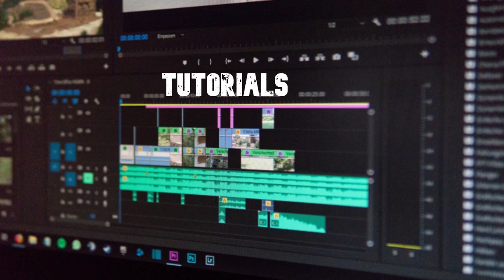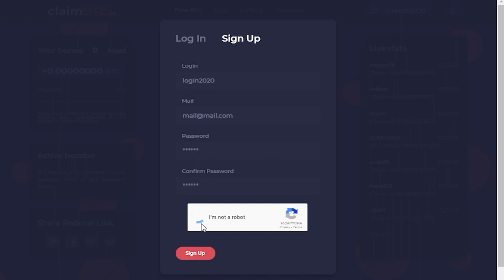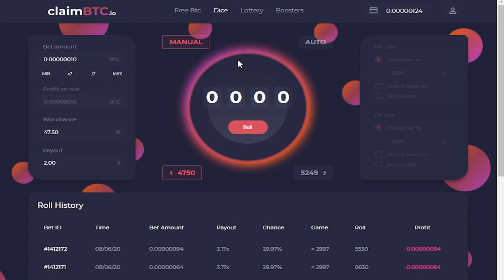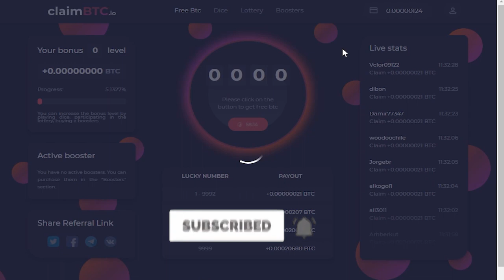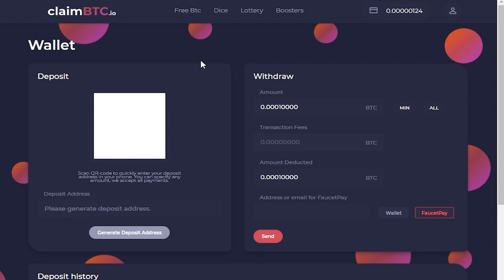ClaimBTC.io|New Free Bitcoin Earning Site Daily 5$|Best Way To Earn Free Bitcoin In 2020|Crypto SL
Today I Will Show New Bitcoin Cloud Mining Site Earning Site.

    Join Our Telegram Channel TO Latest Airdrops And Sits

            Tread Without Any InvestMent Try Now

                            My High Paying Sites

This Site You Can Claim Power From Bounce Section

Go To This Link And Create a Free Account And Start Earning Now.
You Can Mine Bitcoin From This Site

Any Problem You Can Comment After I Will Reply

We Are Crypto SL
Welcome Back